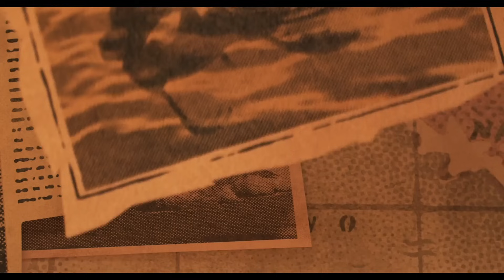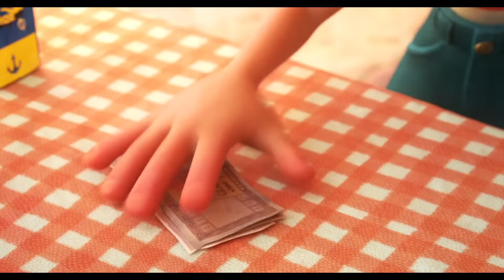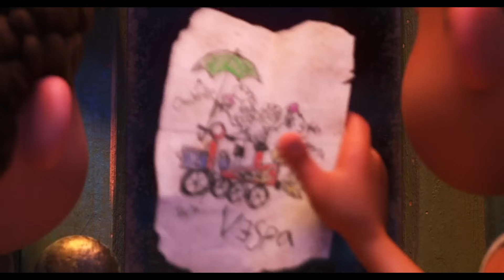وحش بحري بيتحول لطفل بيحلم انه يكتشف عالم البشر الغريب ولكن هينصدم / ملخص فيلم luca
وحش بحري بيتحول لطفل بيحلم انه يكتشف عالم البشر الغريب ولكن هينصدم
ملخص فيلم Luca
فيلم Luca
مخلص Luca
فيلم ملخص Luca